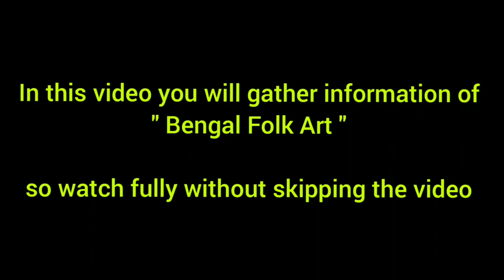Madhubani painting for beginners with acrylic / bengal folk art / jamini roy painting / indian art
today I showed you how to painting a folk art with easy way